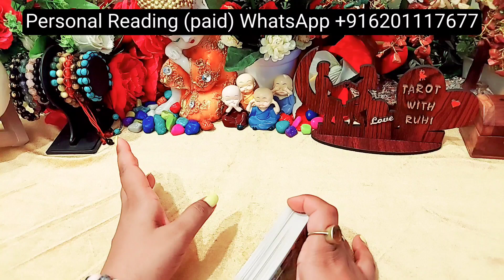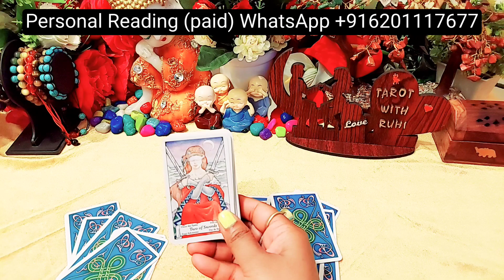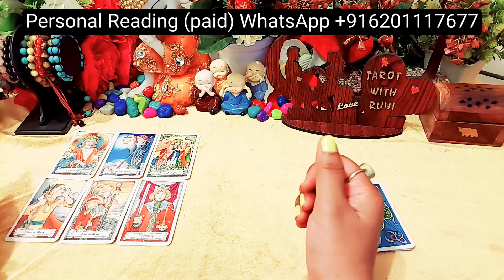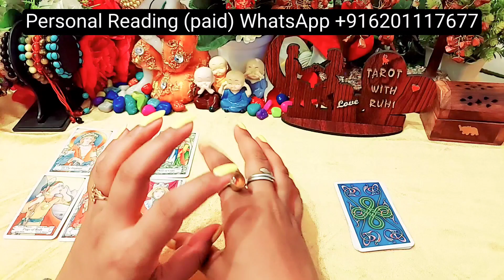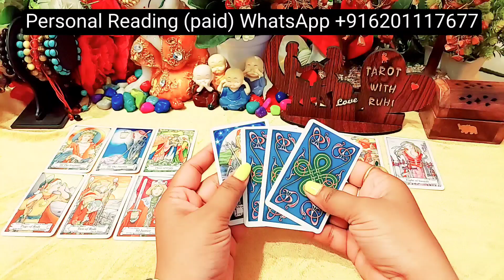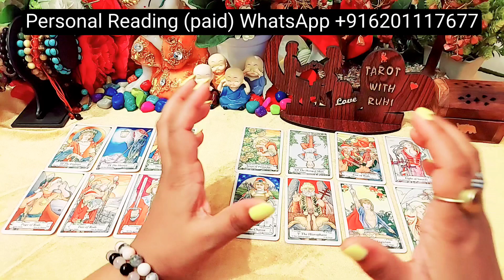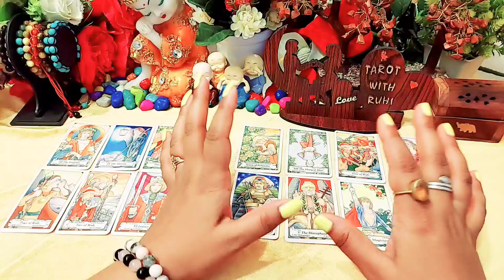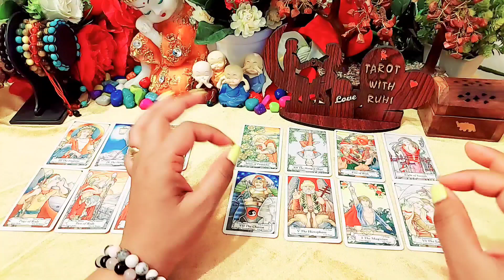UNKA MOOD KAISA HAI ABHI ISS WAQT AAPKE LIYE